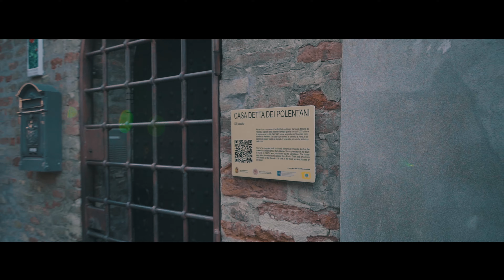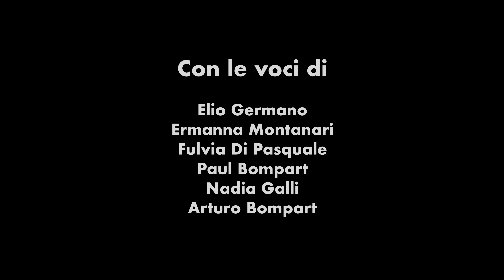RAVENNA PER DANTE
Il video "Quella dolce Terra", dedicato alla memoria di Dante a Ravenna